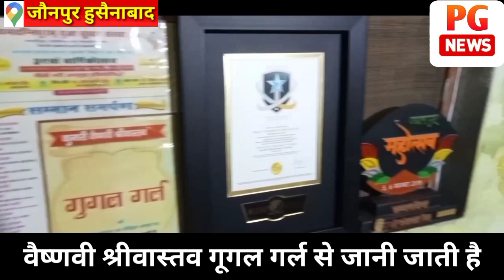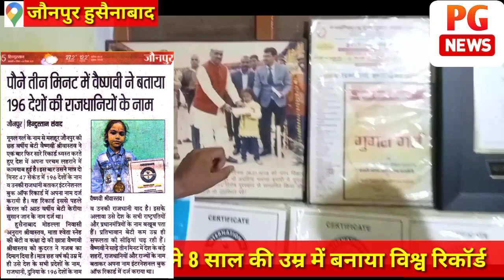30 सेकंड में बताया राज्य और राजधानी कंप्यूटर से भी तेज दिमाग Googlegirl जौनपुर की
दोस्तों नमस्कार हम बात कर रहे हैं वैष्णवी श्रीवास्तव जौनपुर हुसैनाबाद की रहने वाली हैं वैष्णवी श्रीवास्तव महज 8 साल की एक छोटी सी बच्ची है जो कि अपने बहुत कम उम्र में अपने नाम से कई विश्व रिकॉर्ड बना चुकी है जी हां दोस्तों आपको बता दे गूगल गर्ल से फेमस वैष्णवी श्रीवास्तव ऐसा कोई टीवी चैनल नहीं होगा जिस चैनल पर नहीं चली होगी दोस्तों बताते हैं गूगल से प्रसिद्ध वैष्णवी श्रीवास्तव इस समय फोर्थ क्लास में है और हमेशा दिन प्रतिदिन जौनपुर का नाम आगे बढ़ा रहे हैं पी जी न्यूज़ की टीम पहुंची है उनके घर और उनका किया परीक्षण आपको बता दें बिटिया से मिलने के बाद ऐसा लगा कि किसी दैवी शक्ति से मिल रहे हैं इसीलिए दोस्तों कहा जाता है ना जिसके ऊपर मां जननी की कृपा होती है वही इस प्रकार की प्रतिभा से निकल पाता है आप देखिए वैष्णवी श्रीवास्तव जी को और वीडियो कैसा लगा जरूर आप सब कमेंट करके बताएं अगर वीडियो अच्छा लगे तो इस वीडियो को ज्यादा से ज्यादा शेयर करें अगर चैनल सब्सक्राइब नहीं किया है तो जरूर सब्सक्राइब करें और अपने दोस्तों के साथ शेयर करना ना भूले जय हिंद जय भारत,

नीचे दिए गए लिंक से हमें आप फेसबुक पर फॉलो कर सकते है

नीचे दिए गए लिंक पर आप हमें इंस्टाग्राम पर फॉलो कर सकते हैं

आप हमें टि्वटर पर फॉलो कर सकते हैं